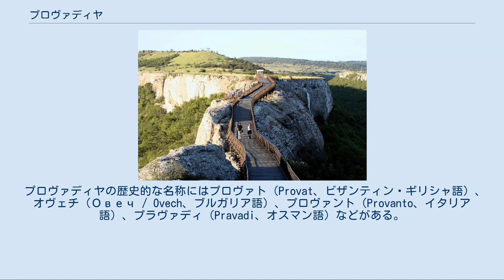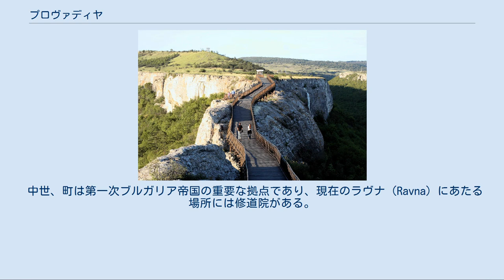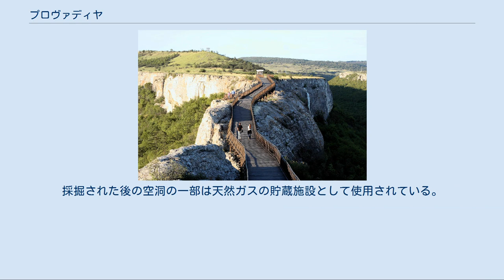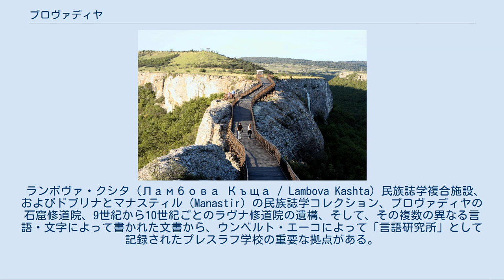プロヴァディヤ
プロヴァディヤ Провадия Pravadi プロヴァディヤ ブルガリア内のプロヴァディヤの位置 中世の要塞跡 中世の要塞跡 プロヴァディヤ（ブルガリア語:Провадия / Provadiya、トルコ語ではプラヴァディ:Pravadi）はブルガリア北東部の町、およびそれを中心とした基礎自治体。
ヴァルナ州に属する。
 プロヴァディヤ川に沿って、カルストのくぼ地の中にあり、黒海岸からもそれほど遠くない。
プロヴァディヤには古代の関税局があった。
塩分の強い鉱泉と、温厚な気候、そして取り巻く山肌にある総延長70キロメートルに及ぶ洞窟で知られる。
ソフィアおよびヴァルナからは鉄道で結ばれており、ヴァルナとはバス路線でも結ばれている。
 プロヴァディヤの歴史的な名称にはプロヴァト（Provat、ビザンティン・ギリシャ語）、オヴェチ（Овеч / Ovech、ブルガリア語）、プロヴァント（Provanto、イタリア語）、プラヴァディ（Pravadi、オスマン語）などがある。
ギリシャ語の名称は、ギリシャ語で「羊」を意味する「πρόβατο」に由来し、中世のブルガリア語の名称も同じ意味の「овца / ovtsa」に由来している。
プロヴァディヤは中世の要塞であり、その遺構は今日まで保存されている。
遺跡は訪問者に開放されている。
 中世、町は第一次ブルガリア帝国の重要な拠点であり、現在のラヴナ（Ravna）にあたる場所には修道院がある。
修道院の教会は897年4月23日に成聖され、このほかにプレスラフ学校（en）の写字室もある。
東ローマ帝国に対する抵抗の指導者で後に第二次ブルガリア帝国の皇帝となったイヴァイロは、1279年、この地にて1万の東ローマ軍を打ち負かした。
第二次ブルガリア帝国の時代、14世紀にこの地に府主教座がおかれた。
1388年、オヴェチは長い包囲の後にオスマン帝国に征服された。
 17世紀から18世紀にかけて、プロヴァディヤはオスマン帝国の商業拠点となり、多くのユダヤ人やラグーサ人が居住した。
16世紀・17世紀ドゥブロヴニク様式の教会は現在でもドブリナ（Dobrina）近くに立っている。
 プロヴァディヤの南には岩塩鉱が走っており、3900メートルにわたって使い切れないほど大量の岩塩鉱床があると考えられている。
過去7500年間の間に、この塩は散発的に採掘されてきた。
現在はデヴニャのソルヴァイ社（Solvay Sodi AD）の一部となっているProvadsol ADが所有している。
採掘された後の空洞の一部は天然ガスの貯蔵施設として使用されている。
プロヴァディヤは、ドルジバ・ガス・パイプライン（Druzhba Gas Pipeline）および計画中のサウス・ストリーム（South Stream）の重要なハブである。
町はまた、温泉施設の拠点ともなり得ると考えられる。
その塩の鉱泉の成分はカルロヴィ・ヴァリに類似している。
 ランボヴァ・クシタ（Ламбова Къща / Lambova Kashta）民族誌学複合施設、およびドブリナとマナスティル（Manastir）の民族誌学コレクション、プロヴァディヤの石窟修道院、9世紀から10世紀ごとのラヴナ修道院の遺構、そして、その複数の異なる言語・文字によって書かれた文書から、ウンベルト・エーコによって「言語研究所」として記録されたプレスラフ学校の重要な拠点がある。
 南極のグリニッジ島にあるプロヴァディヤ砂嘴（en）と呼ばれる砂嘴は、プロヴァディヤにちなんで命名された。
 プロヴァディヤ基礎自治体（Община Провадия）には、その中心であるプロヴァディヤをはじめ、以下の町村（集落）が存在している。